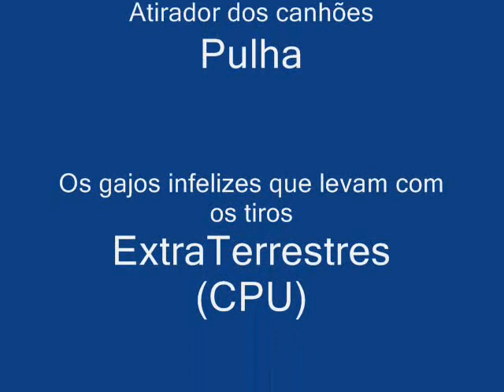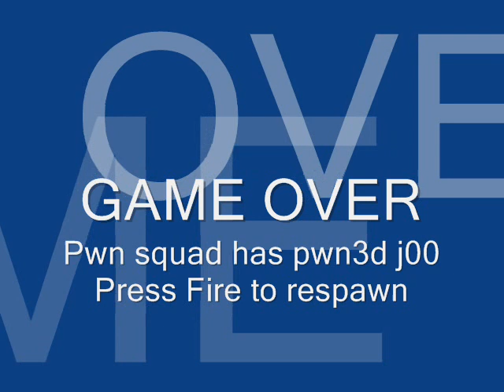Incoming - Beyond the bounds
MY first video, played on Incoming, with the music from the game zone of the enders 2 - "Beyond the Bounds"